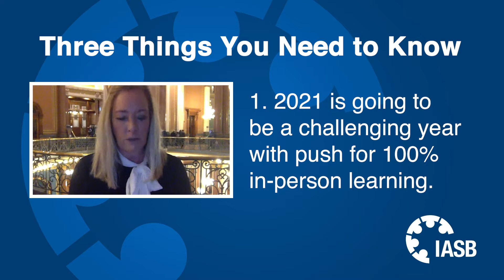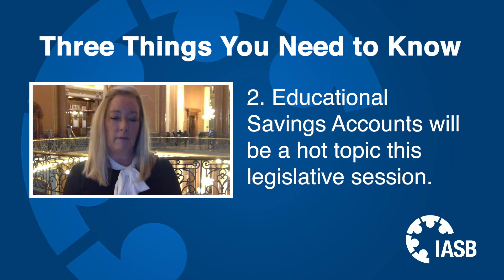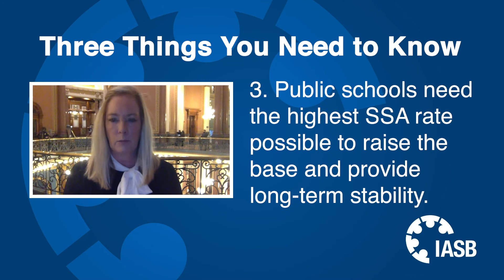Under the Golden Dome: Jan. 15, 2021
IASB Lobbyist Emily Piper shares three things you need to know in the first video update of the 2021 session.